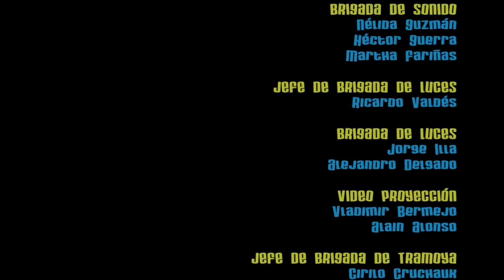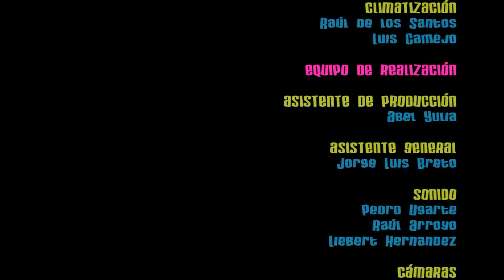Chiquilín En Concierto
La Version Completa para el DVD del especial de Televisión "Chiquilín en concierto" el cual hace un homenaje de varios de los clásicos infantiles de Cuba en voces de estrellas del presente. Filmando enteramente en vivo en el teatro Karl Marx y Editado y Dirigido por Eliam M. Marrero en Alta Definición.

Full DVD Version of the TV Special "Chiquilin en Concierto" , Ho menage to Cuban's Child's classics songs preformed by the latest Cuban's Music Stars. Shooted LIve under Eliam M. Marrero direction. Available in Full HD